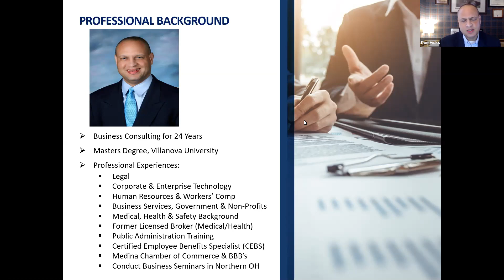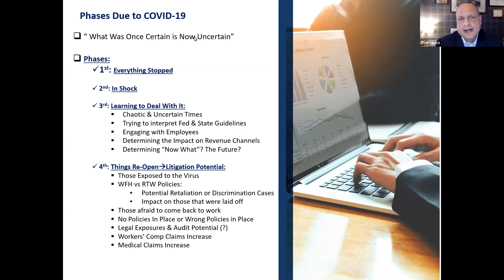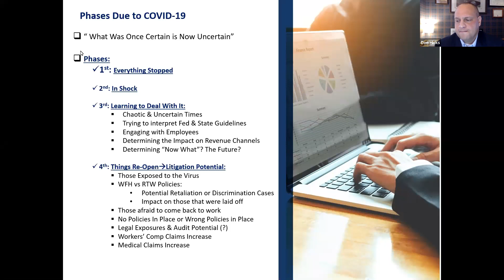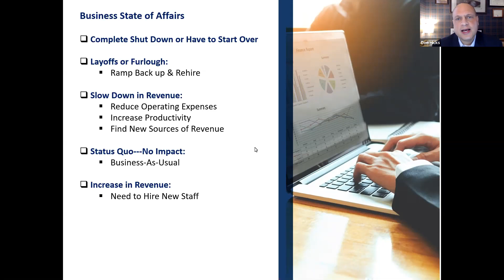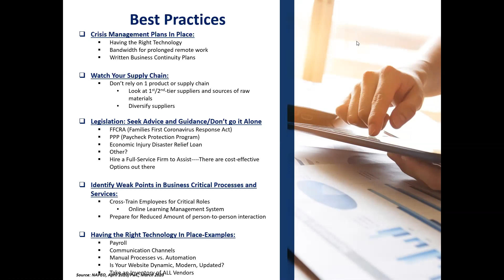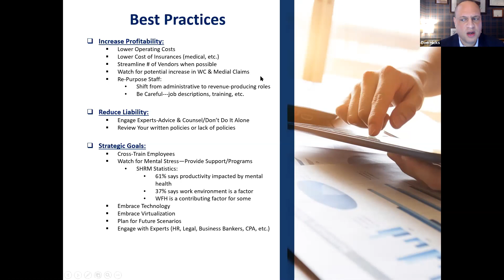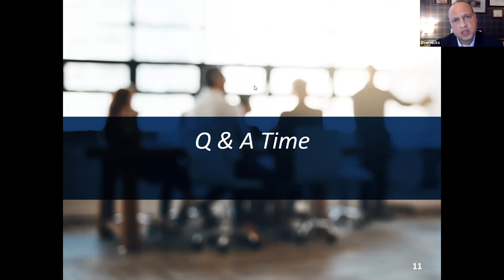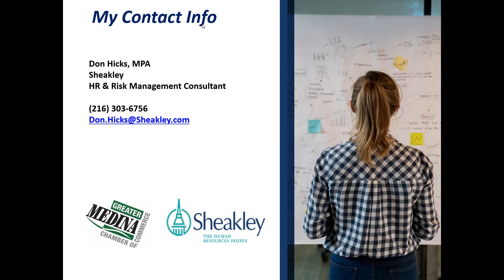Business Strategies for Navigating the COVID 19 Pandemic by Don Hicks with Sheakley